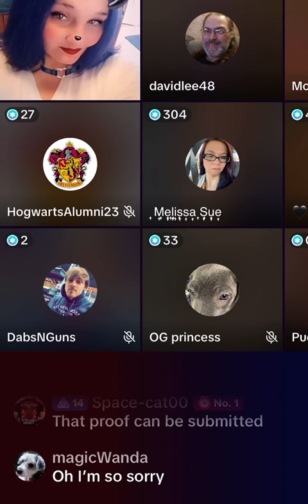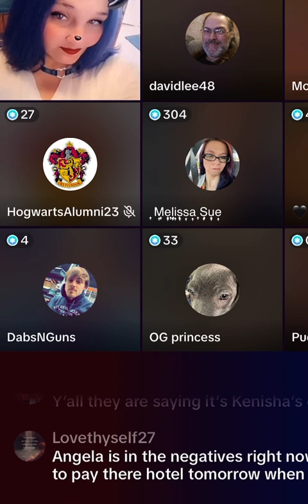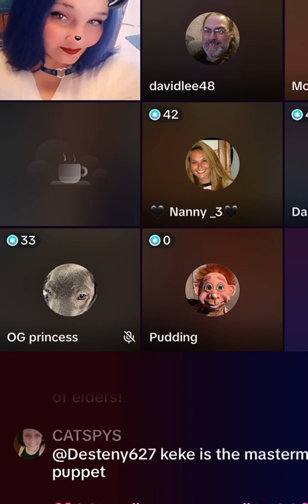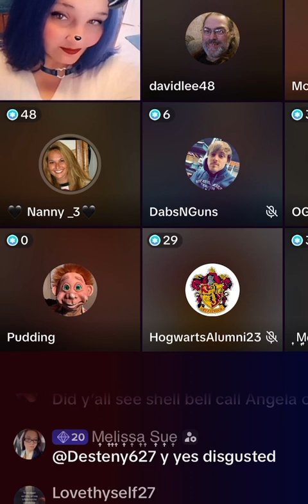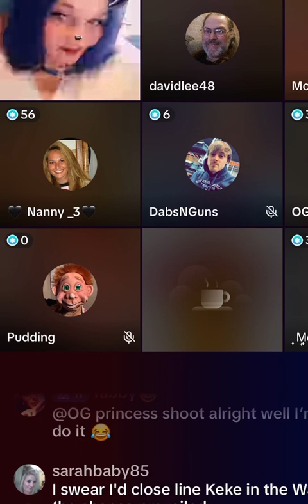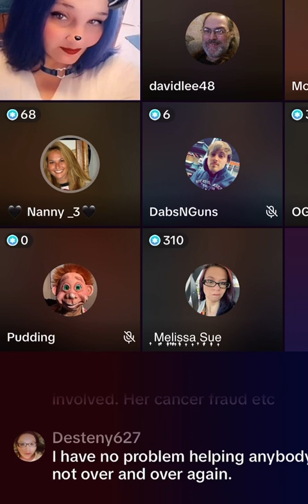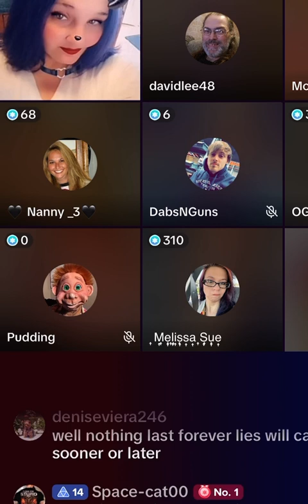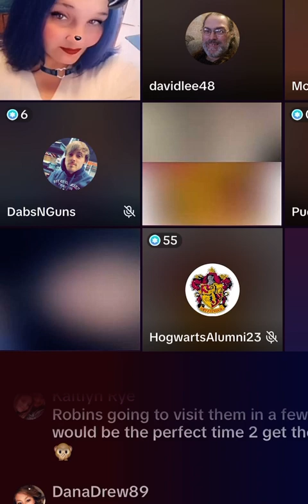Kenisha KeKe Davis 7/14/23 Nanny Exposes SSI Fraud and Money She’s Given TikTok Beggars